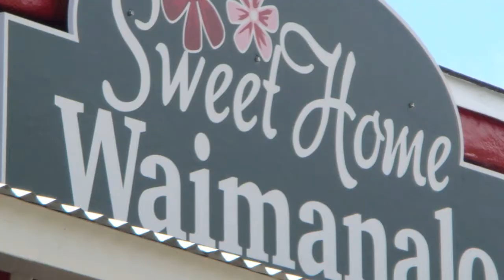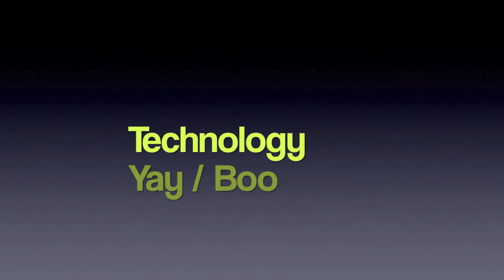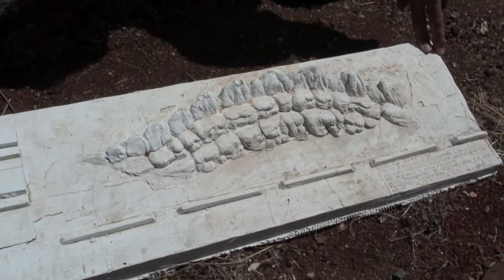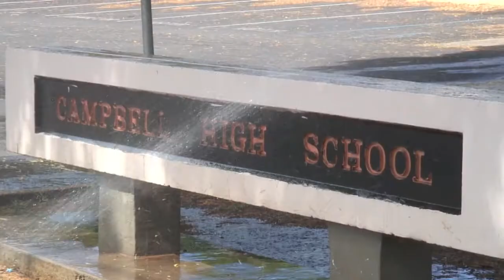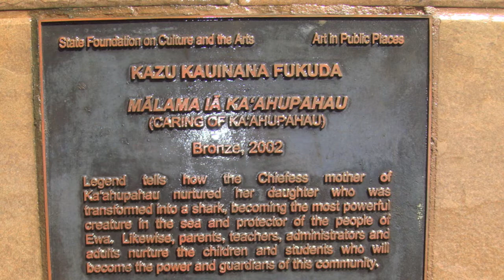Kazu Kauinana Hawaiian Sculptor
I was able to sit down with  Hawaiian/Japanese artist sculptor Kazu Kauinana.  We probed deeply into his views on being an artist, a Hawaiian, a teacher, and a responsible cultural citizen.  This video only represents a tenth of the depth of his articulate interview.  Please enjoy this quietly strong artist who has a clear view of his responsibility to the arts, to his culture, and to the rest of us as human beings.
Bill Brooks, a practicing architect here in Honolulu and incredibly gifted guitar composer, provides the  background instrumental guitar music that quietly frames the strength of this interview and video. Bill's good friend Kenneth Makuakane helped to arrange and produce Bill's music. Thank you for meeting my friends, Solomon Kazuichi Fukuda Kauinana and the music of Bill Brooks.